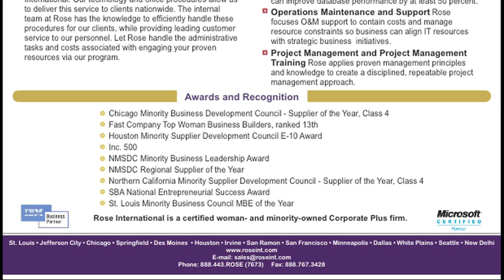CMW Sue Bhatia RoseInt E&Y